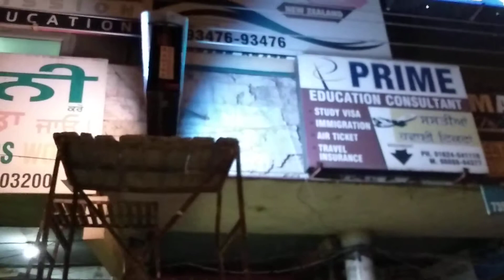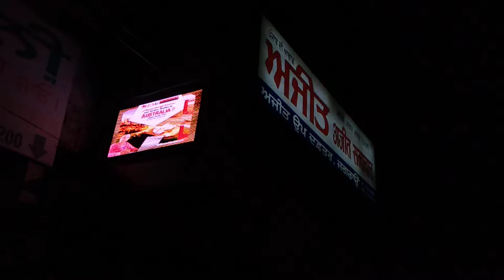P10 FULL COLOUR LED DISPLAY BOARD IN MISSION EDUCATION JAGRAON